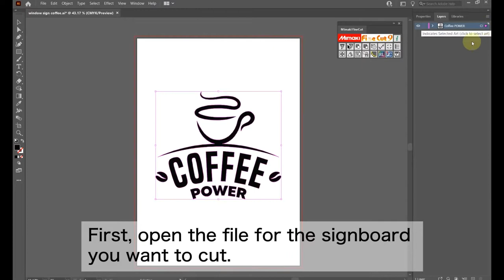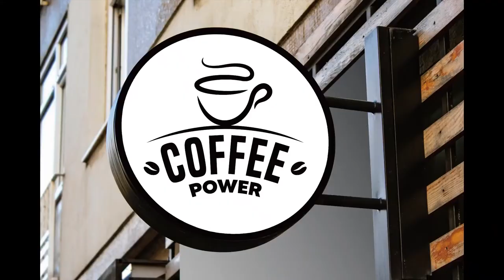CG-60SRIII Application: How to create a sign board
Learn how to create a sign board using Mimaki's CG Cutter.